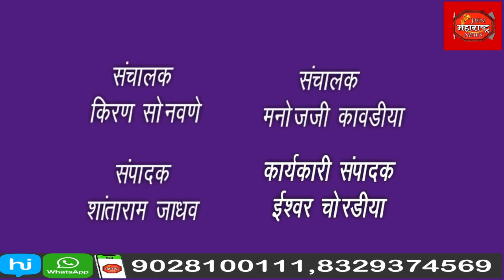कृषी केंद्र बंद, शेतकरी पैसे घेण्यासाठी कृषी केंद्र चालकाकडे गेले असता..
शेतकरी कृषी केंद्र चालकाकडे गेले असता कृषी केंद्र बंद